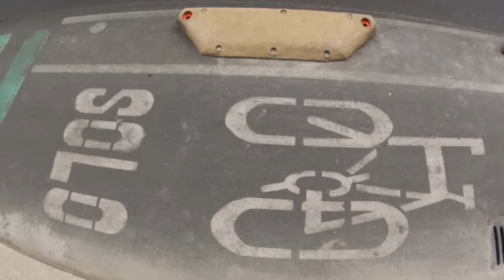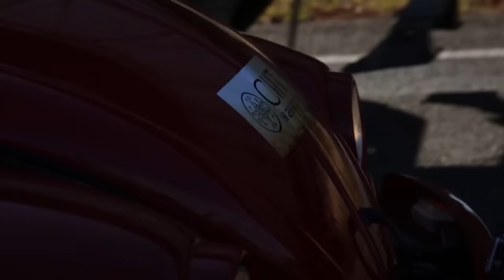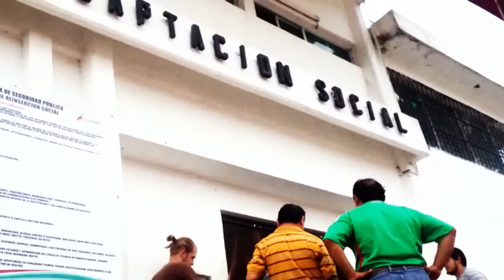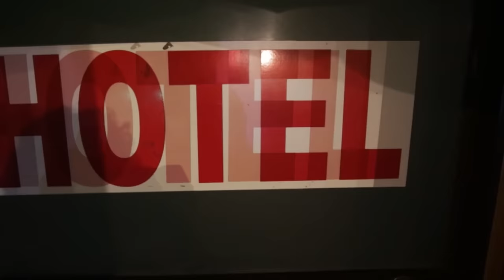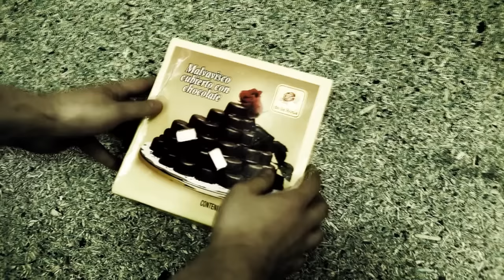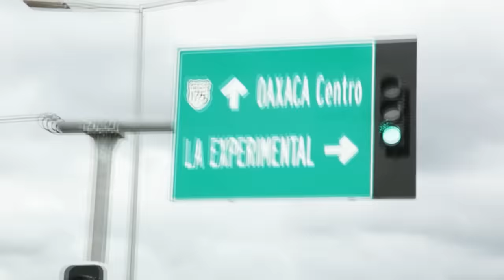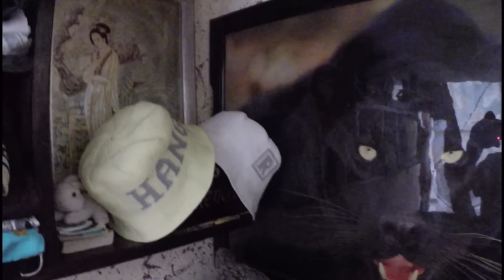Así viven en la cárcel más peligrosa de México Ӏ Dmytro Komarov entrevista a un encarcelado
El mundo al revés ha filmado en exclusiva desde una cárcel mexicana. Dmytro Komarov  su libertad para visitar una prisión de alta seguridad, una unidad especial para asesinos en serie, delincuentes latinoamericanos y correos de droga. Vea la entrevista a un preso de Riga condenado a 10 años por transportar 18 kilos de cocaína.

Sobre el mundo de adentro hacia afuera:
Dmytro Komarov es un famoso presentador de la televisión ucraniana y autor de "El mundo al revés" que, junto con el cineasta ucraniano Oleksandr Dmytriev, viaja a países que no suelen ser visitados por los turistas.
Se las arreglan para ir a lugares donde el hombre nunca ha puesto un pie. El propio Dmytro crea la ruta, aprende de antemano las características del nuevo lugar e intenta sobrevivir por su cuenta en las prácticas condiciones primitivas. Pero lo cierto es que intenta acostumbrarse al papel de los nativos, no como un simple forastero sino como parte del equipo, probando activamente nuevos oficios y formas de conseguir comida, aprendiendo las tradiciones y leyes locales.
Dmytro y Oleksandr han visitado más de 20 países, y sin duda no han sido viajes de paso, sino estudios culturales exhaustivos.